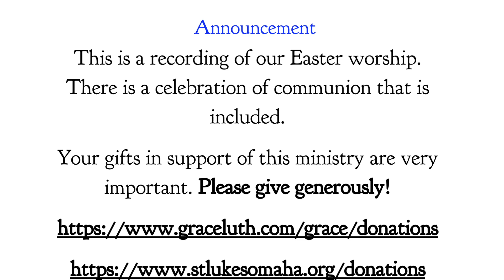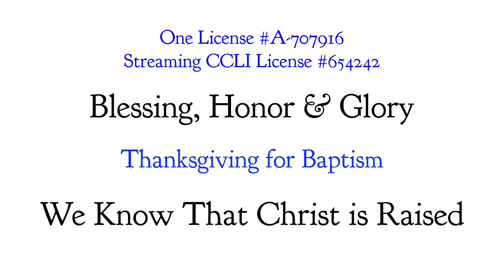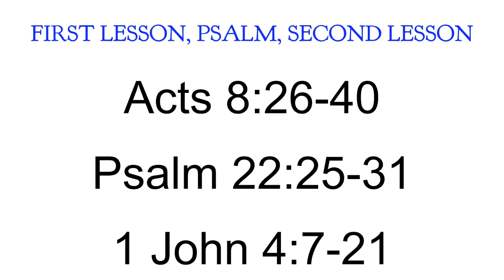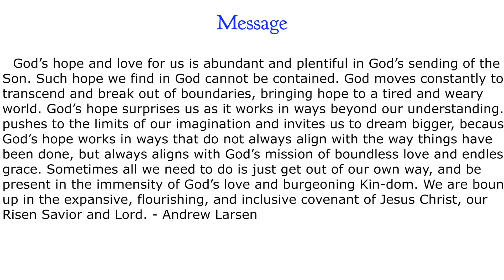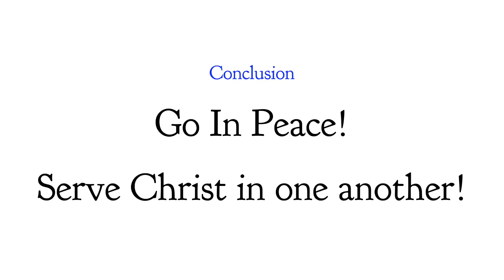April 28, 2024 Fifth Sunday of Easter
God’s hope and love for us is abundant and plentiful in God’s sending of the Son. Such hope we find in God cannot be contained. God moves constantly to transcend and break out of boundaries, bringing hope to a tired and weary world. God’s hope surprises us as it works in ways beyond our understanding. It pushes to the limits of our imagination and invites us to dream bigger, because God’s hope works in ways that do not always align with the way things have been done, but always aligns with God’s mission of boundless love and endless grace. Sometimes all we need to do is just get out of our own way, and be present in the immensity of God’s love and burgeoning Kin-dom. We are bound up in the expansive, flourishing, and inclusive covenant of Jesus Christ, our Risen Savior and Lord. - Andrew Larsen